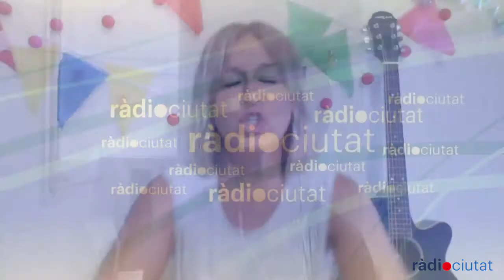ElVermut Carlos Cros, el Rock&Roll fet dolçor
📀"La mejor defensa" és un disc que necessitava una segona versió i així ho ha fet el cantant Carlos Cros, qui acaba de revisar el seu darrer treball donant-li un aire nou i completament renovat.

🎸Cros és un vell rocker, ple de dolçor i amb una manera de cantar i escriure que enamora. Per rentar-li la cara al disc, ha comptat amb la col·laboració de Santi Balmes de Love of Lesbian, Maria Rodes, Miqui Puig i Marc Ros de Sidonie, entre d'altres.